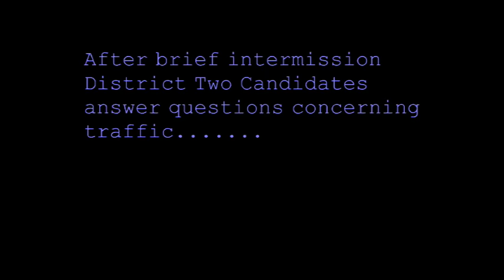The CSPP Marin County Supervisor Candidate Forum 3/30/2016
Three supervisor seats are up for grabs in Districts 2, 3 and 4.  Thirteen candidates in total are running in the June 7, 2016 election.

0:00:00 Welcome/Ground rules
Candidate opening statements
0:03:48 Frank Egger  District 2
 0:07:31 Kevin Haroff District 2
0:11:08 Katie Rice District 2
0:14:32 Susan Kirsch District 3
0:18:15 Kate Sears District 3
0:21:39 Alex Easton-Brown District 4
0:25:16 Al Dugan District 4
0:29:05 Tomas Kaselonis District 4
0:31:20 Dominic Grossi District 4
0:34:59 Wendy Kallins District 4
0:38:59 Dennis Rodoni District 4
0:42:52 Brian Staley District 4
0:46:00 Mari Tamburo District 4
0:50:00 Pension Question 1
1:00:00 Pension Question 2
1:08:00 Pension Question 3
1:32:20 Flooding in the Ross Valley  (District 2 candidates)
1:35:00 Traffic in Mill Valley and Strawberry (District 3 candidates)
1:41:00 Affordable Housing (District 4 candidates)
1:49:00 “What is the biggest waste of county resources?” (all candidates)
2:00:50 Closing Statements by all candidates
2:19:00 Closing statements by Dick Spotswood.